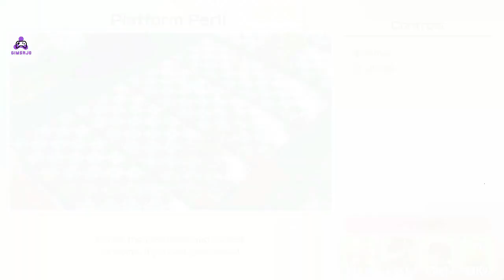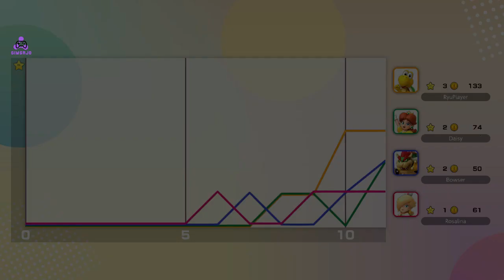SUPER MARIO PARTY JAMBOREE RAINBOW GALLERIA BOARD MINIGAME GAMEPLAY GIMSAJO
Thank you for all your support! After we reach 1,000 subscribers, we’ll be holding a special giveaway.